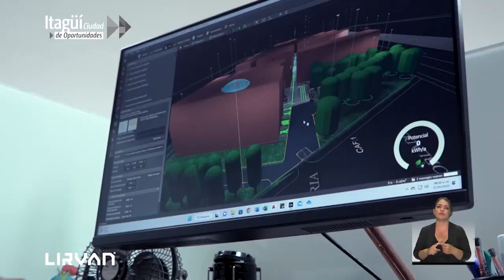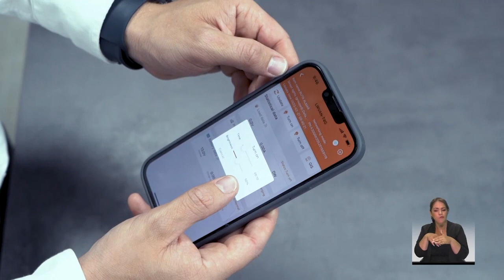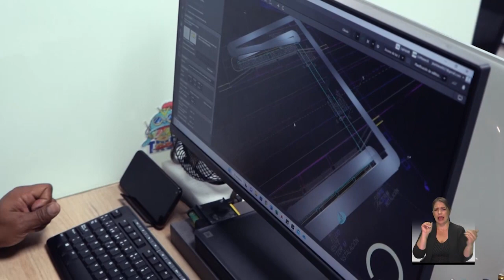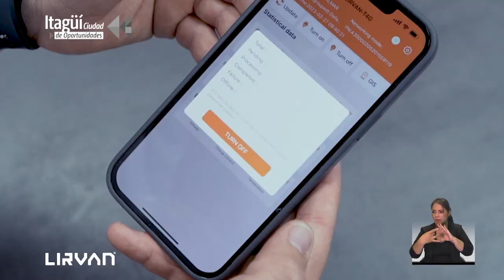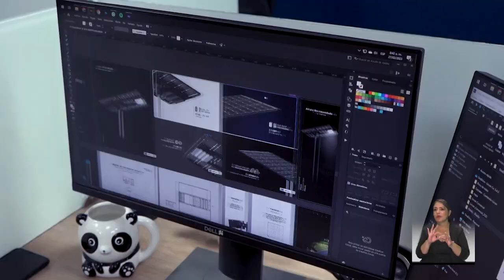Orgullo Empresarial - Lirvan